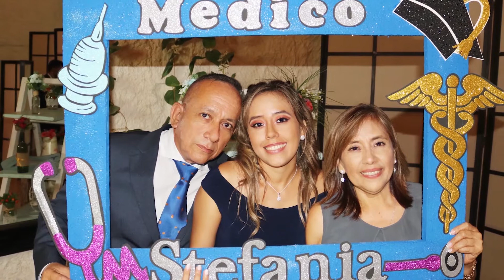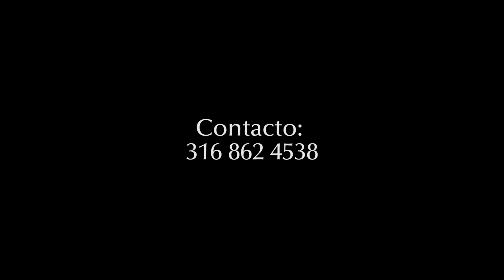Stefanía Calvache Zúñiga Mi Grado Trailer New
Graduada recientemente de la carrera de Medicina en la Universidad de Guayaquil, en el vecino País, Stefanía ha elegido celebrar esta fecha especial con familiares y amigos en Colombia. Video realizado por Fernando Solarte.